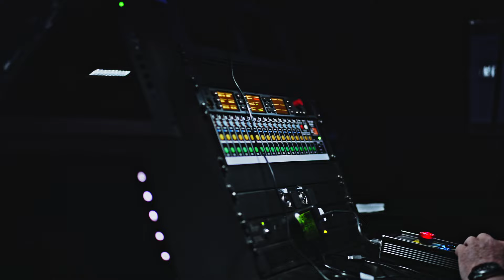Guuranda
Welcome to Narungga Country. You’ve been warned.

Guuranda is a monumental theatre work telling the Narungga Creation stories of South Australia’s Yorke Peninsula from Narungga/Kaurna theatre-maker Jacob Boehme.

This video tells the story about the making of Guuranda. Jacob Boehme, Narungga Elders and family members talk about why this work is so important for Narungga families as well as wider Australians.

Commissioned by Adelaide Festival, Guuranda has been created by a collective of First Nations artists, Narungga Elders and non-Indigenous artists. It is written and directed by Jacob Boehme with artwork by Narungga visual artist Kylie O’Loughlin and sung by Narungga songwoman Sonya Rankine and songman Warren Milera, supported by the Narungga Family Choir.

Taking its title from the Narungga language name for the Yorke Peninsula, Guuranda tells of a people and place that teach us about being human, drawing on history to speak into the present. These ancient stories are not myths, nor are they old, quaint tales. These stories are vital, violent, delightful and dangerous. They are stories to charm, shock and instruct audiences of all ages.

Effortlessly weaving together theatre, song, puppetry, dance and visual art, Guuranda shares stories that offer insight and balance, with chaos and death ever-present. You must look, listen and tread carefully.

Guuranda has been commissioned by Adelaide Festival and produced by Insite Arts.